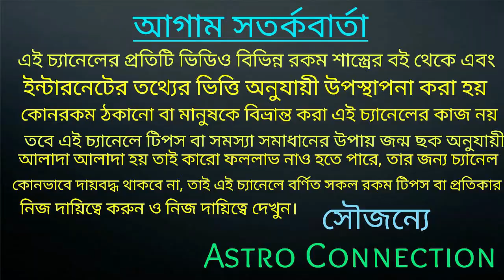বেলপাতা মহাদেবের কাছে সঠিক নিয়মে প্রদান করুন 🌿🌿🌿